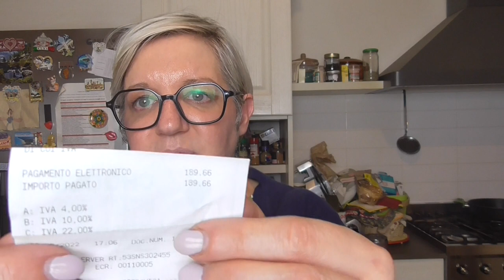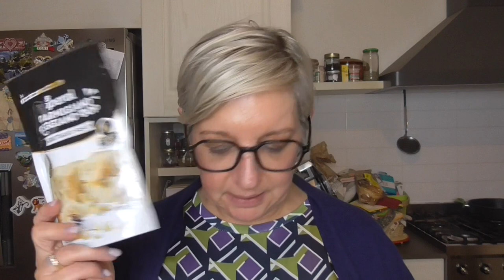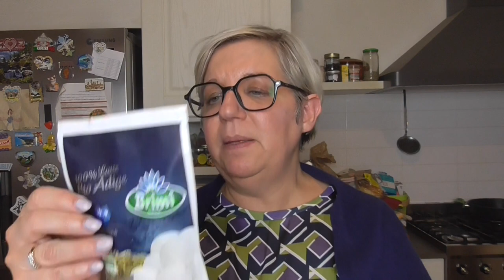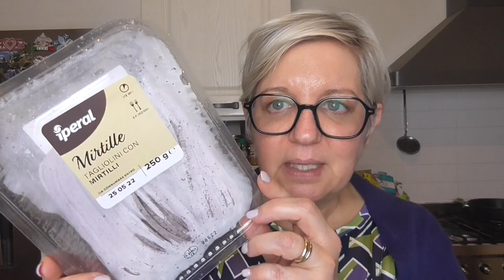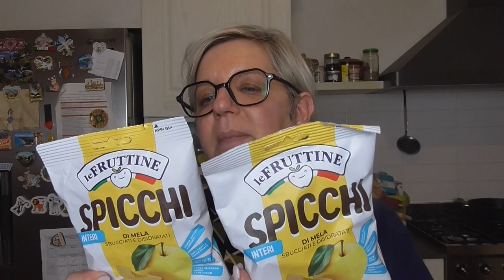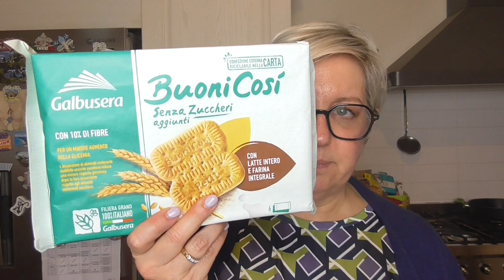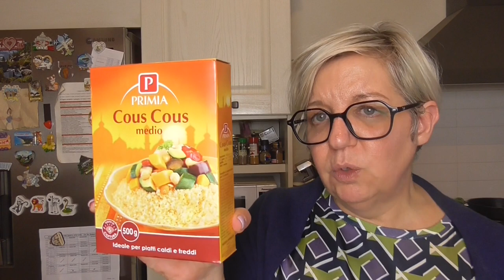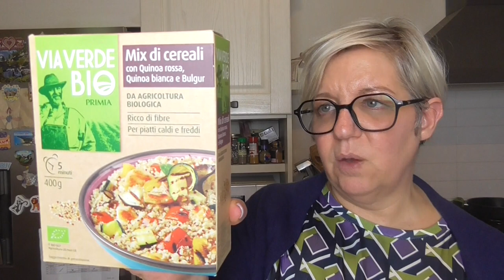Svota la spesa Iperal mangereccio con chiacchiere serali